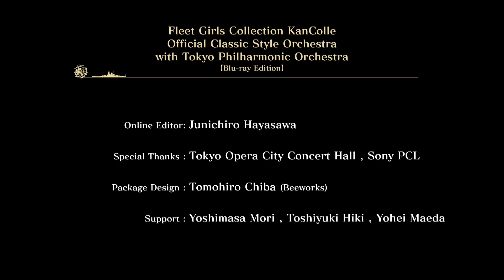【Up主不務正業中...】艦娘3周年慶典音樂會 東京愛樂交響樂團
原作：DMM.com POWERCHORD STUDIO / 「艦これ」運営鎮守府(C2机关)
企画制作：「艦これ」運営鎮守府
作曲：大越香里 / 宇佐美宏 / 岡宮道生
演奏 :東京フィルハーモニー交響楽団